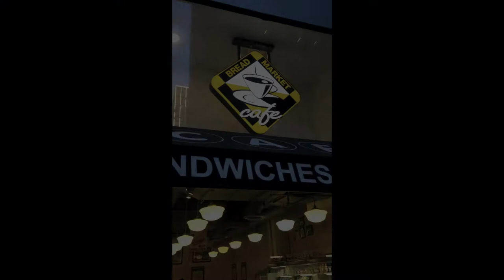Bread Market Cafe Burrito Trailer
burrito trailer